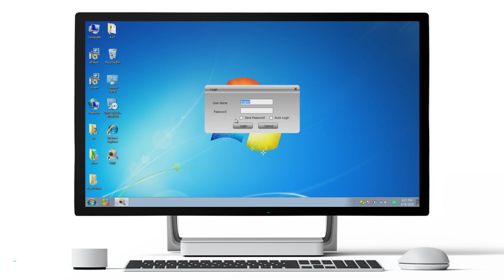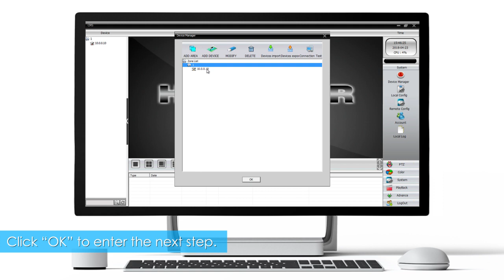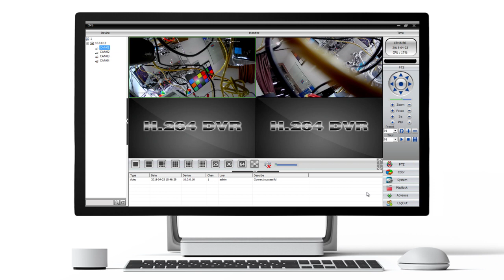How to connect and watch my security cameras on computer PC SANNCE DE81N/DE41N/DH81NK